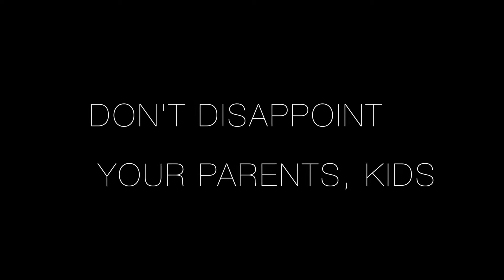Husky News Feb 25, 2016